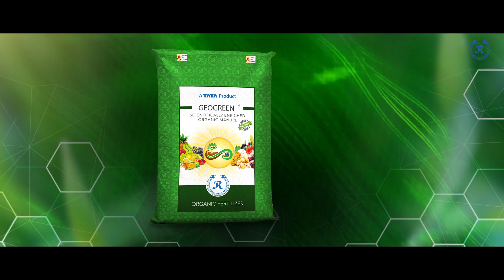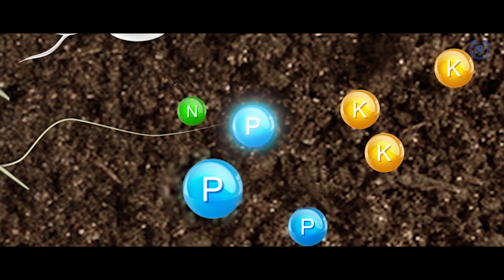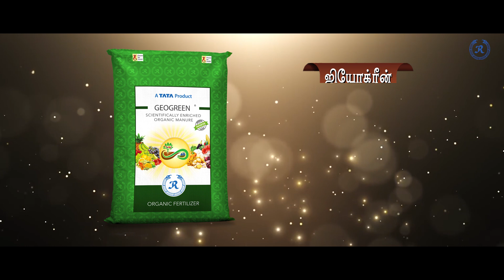ஜியோகிரீன் + ராலிகோல்டு - ஒரு சிறந்த தீர்வு ! Rallis India Limited !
உங்கள் பயிரில் குறைந்த விறளச்சலுக்கு மண் ணின் ஆரரோக்கியமும் ஒரு
முக்கிய கோரணம் என் பது உங்களுக்குத் ததரியுமோ?
அத்தறகய பலவீனமோன மண் றண கரிம கோர்பனின் சக்தியோல் குணப்படுத்த,
ஜிரயோகிரீ , ரோலிஸ் உங்களிடம் தகோண் டு .
ரோலிஸின் ஜிரயோகிரீன்
- கரிம கோர்பனின் சிைந்த மூலமோகும்
- பிரத்திரயக நன்றம பயக்கும் நுண் ணுயிரிகளோல் தசறிவூட்டப்பட்டுள்ளது
- மண் ணின் pH ஐ ரமம்படுத்துகிைது
- ரமலும் மண் ணின் கட்டறமப்பு
, அறமப்பு மை்றும் கோை்ரைோட்டத்றத ரமம்படுத்துகிைது
வேர்களில் பலம் இருந்தால் மட்டுமே பயிருக்கு சரியான ஊட்டச்சத்து கிடைத்து நல்ல மகசூல் கிடைக்கும் என்பதை நீங்கள் அறிவீர்கள்!
எனவே உங்கள் பயிரின் வேர்களை உயிர்ப்பிக்க, ராலிஸ் இந்தியா லிமிடெட்டின் ராலிகோல்டு - ஒரு தயாரிப்பு, பல நன்மைகள்!